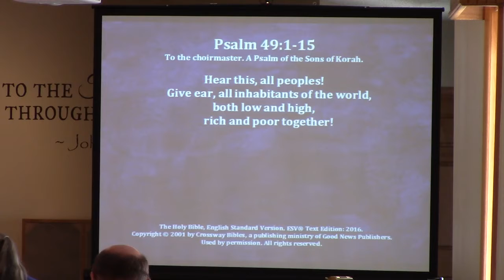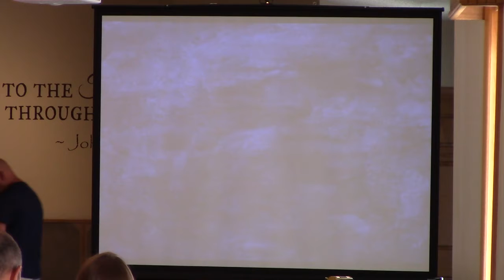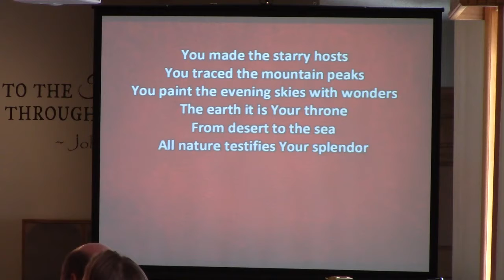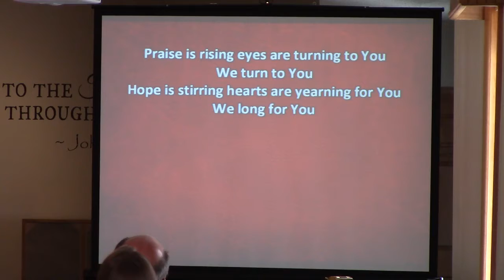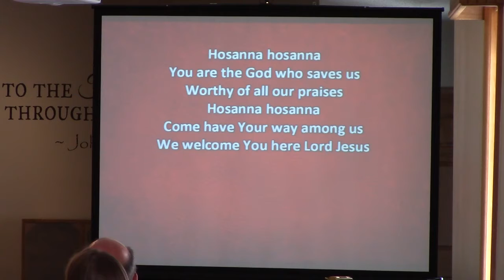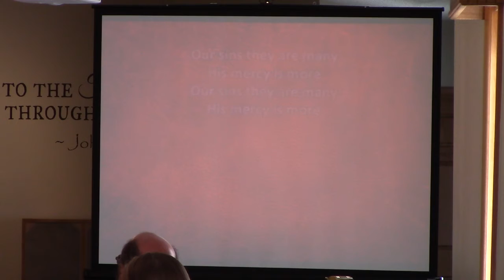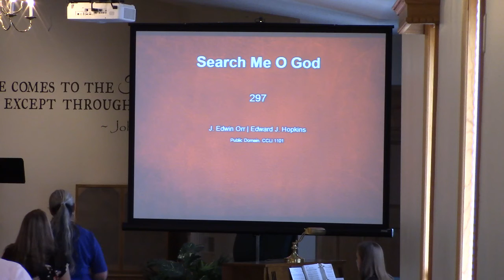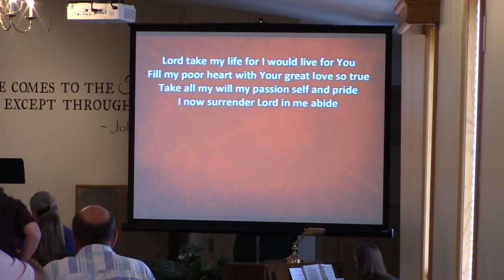July 25, 2022 Worship Service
Exodus 20:18  - Protect Marriage